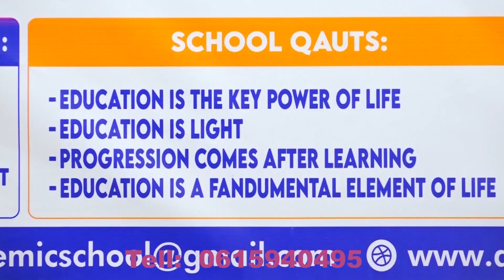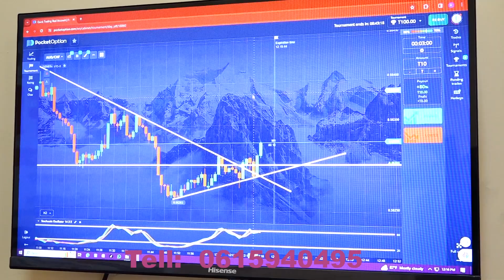Turkiga oo casriyeynaya hanaanka dambi baarista Soomaaliya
Turkiga oo casriyeynaya hanaanka dambi baarista
Soomaaliya